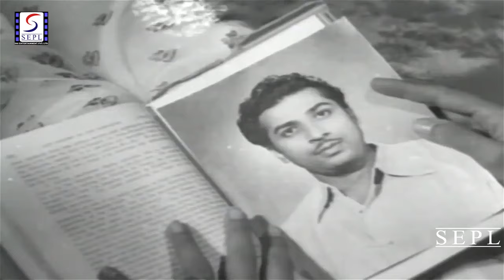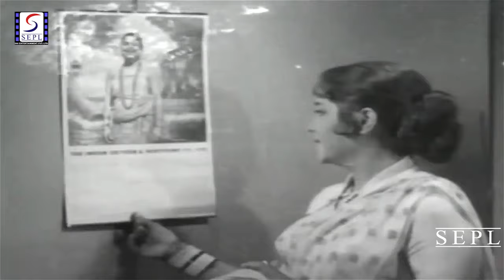गीत - प्रेमा काय देऊ तुला SONG "Shikleli Baiko" Marathi Movie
गीत - प्रेमा काय देऊ तुला SONG "Shikleli Baiko"

चित्रपट - शिकलेली बायको 1981 | Shikaleli Bayako |

Present by - SUREL PICTURE KOLHAPUR

Artis - Usha Kiran , Suryakant ,Idhira Chitanis , Sudha Apate , Neelam ,  Asha ,Salavi , Jog , Amol ,
Story - Late.Nath Madhav
Lyricst - P.Savalaram
Singer - Lata Mangeshkar , Usha Mangeshkar , Hrudaynath
Recording - Kaushik ( Mehboob Studio)
Camera - Vasant Shinde
Sound - Ramnath Jathar
Art - Pandurang Haval
Editor - Vasant Shelake
Costume - Vithal Ingvale
Producer - Vasant Sarnaik
Director - Madhav Shinde